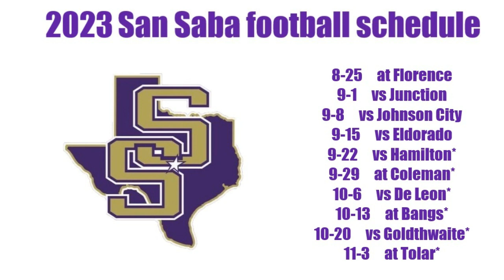BCP's COUNTDOWN TO TWO-A-DAYS: The San Saba Armadillos ... 22 days to two-a-days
COUNTDOWN TO TWO-A-DAYS: The San Saba Armadillos ... 22 days to two-a-days